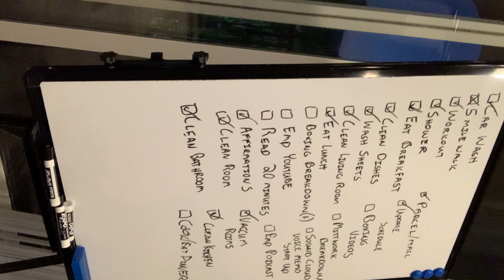Way Of Empowerment Series | Ep. 9 | Life Update | Peeling Back My Doubts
On this Epsiode tune into my current update and how I’m feeling on my Journey this far